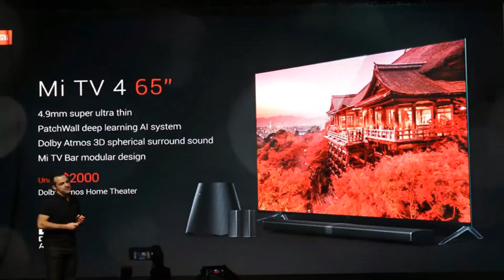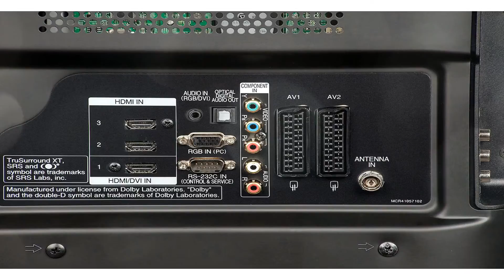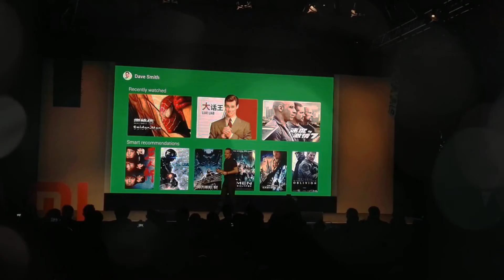Xiaomi MI Modular TV | MI TV 4 launch@CES 2017 Las Vegas | Future storm | Must see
this Mi modular televion comes with a display panel & a bar. where inside the bar all the ports, motherboard
speakers are placed all together which make it easy for consumers to upgrade the television without breaking
their bank balance. just like if we consume this idea with the concept of our laptop & desktop. where in desktop we can
easily upgrade each component individually. thus Hugo Barra pointed that the TV display does not need to be replaced
instead, the motherboard, named as Mi TV Bar can be replaced to upgraded the television while only investing a
fraction of the amount users would spend in swapping the entire television set with other companies.

The company has integrated Sound system with Motherboard while you can still attach wireless speakers to ensure a
wire-free sound setup. Mi TV bar comes with ten integrated speakers along with two wireless rear satellite speakers
and a subwoofer. Mi Bar gives users, easy access to all the HDMI, USB 3.0, Network and other additional sound ports.
The Mi Bar only needs one cable from Mi Port to transfer all the information to the display.
PENDRIVE give away contest going on until my subscriber is reaching to 2000.